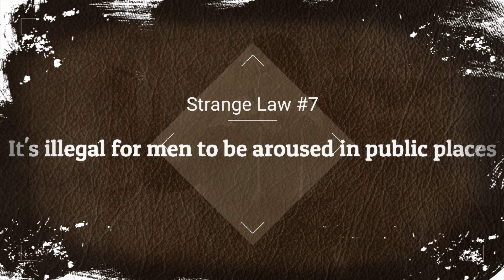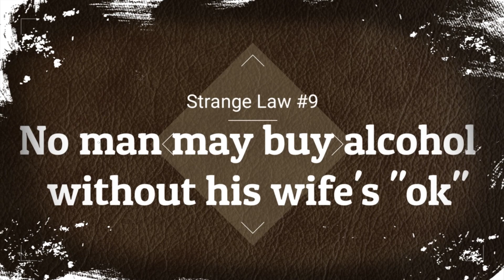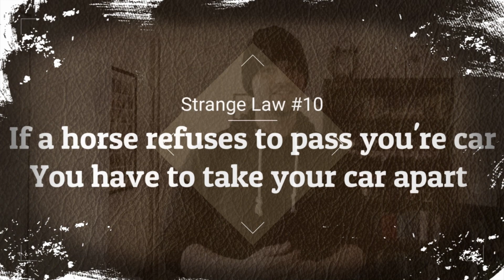Top 10 Strange Laws Pennsylvania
My Top 10 Strange Laws Pennsylvania! This is a crazy world and with lots of crazy adventures! But sometimes your adventures take you to places with strange and crazy laws. So today I will show you my Top 10 Strange Laws Pennsylvania!

Much Love, The Mohawk Traveler

If you want, check out this really fun book, "Unique America-Strange, Unusual, and Just Plain Fun: A Trip Through America. Its a nice little hard cover filled with 320 pages of fun facts, strange road-side attractions and just some plain strange history of America!